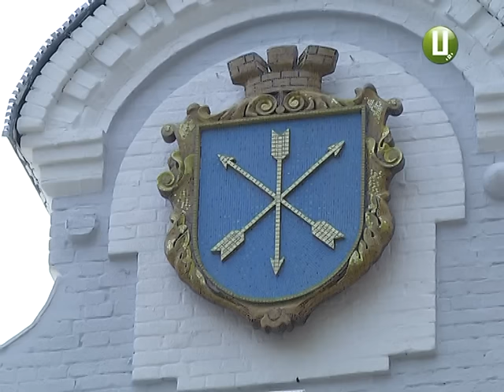У Хмельницькому відкрили оновлений герб міста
. Державний знак вагою в 60 кілограмів хмельничанам презентували в День Конституції України. Встановили ж його на фасаді міської ради в середині червня.